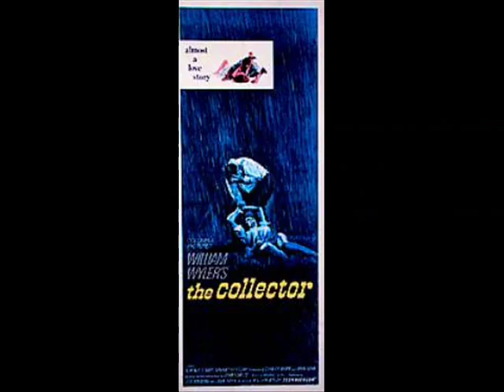TERENCE STAMP - CAREER TRIBUTE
A little montage I made in 2004 when I was teaching myself to use Windows Movie Maker.  Not exhaustive of Terence Stamp's career, but covers most films (missed out Priscilla, though!).  The music is Donovan "Colours" which Terry sang in "Poor Cow" and was shown in "The Limey" as a flashback.